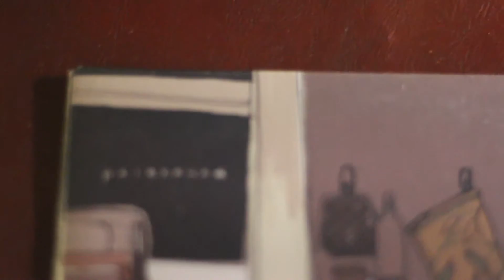Palehound (The Haunt 4/30/16)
Video by Claire McClusky